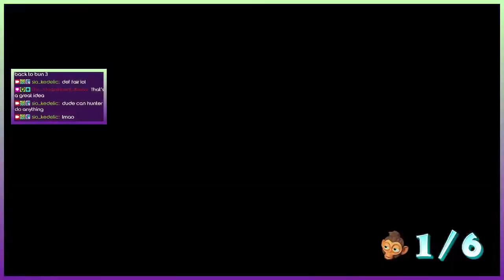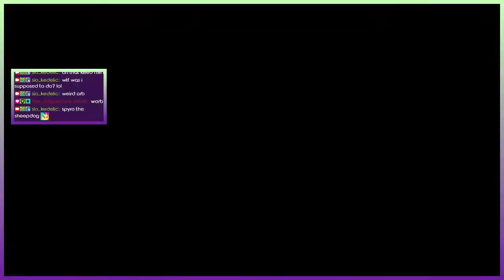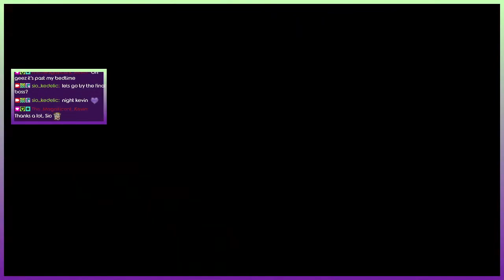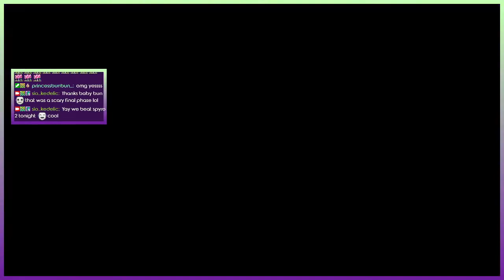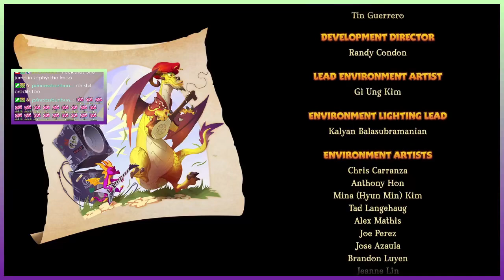Let's Play Spyro 2 for the first time! World 3 pt 1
I've never played Spyro before this series, so let's buckle down and check out the remake of the classic PS1 platforming trilogy :)